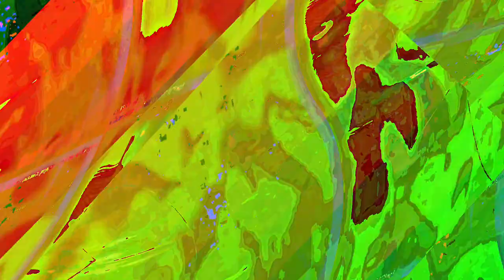[EPILEPSY WARNING] Movie 23 06 04 19h45m35s